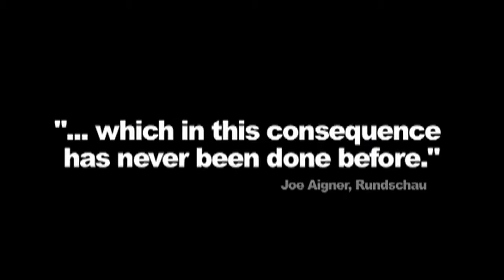The Leaving or: The Savior of Decadence (Der Aufbruch oder: Der Dekadenzerlöser)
Criminal Art Dramedy, 87 min, USA/Austria 2003

Trailer in German with English Subtitles.

An Austrian artist struggles to escape his home-town frustrations as well as the suffocating embrace of his older sister. Upon arriving in Los Angeles, he is faced with the realization that things were not the way they seemed back home in Austria…

Starring: Elisabeth Lanz, Thomas Sturm and Eleonore Weisgerber
Producer: Robert Narholz and Katrin Gangl
Make Up: Martina Köhl
Written and directed by Robert Narholz